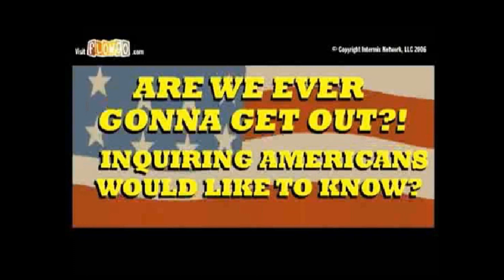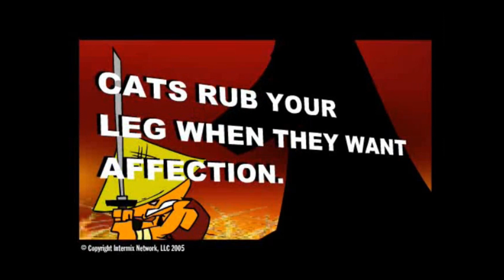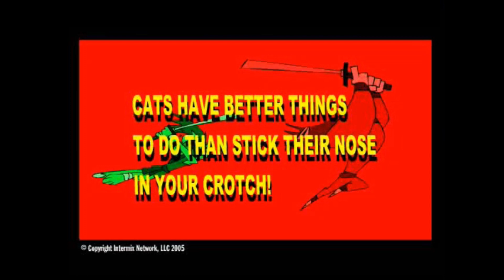Flowgo Compilation Part 4 (News Corp Style)